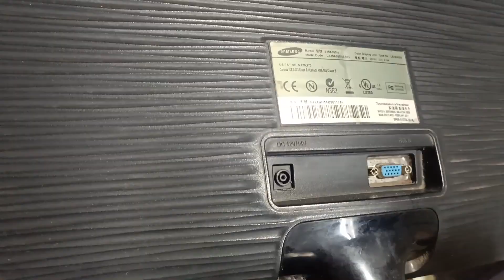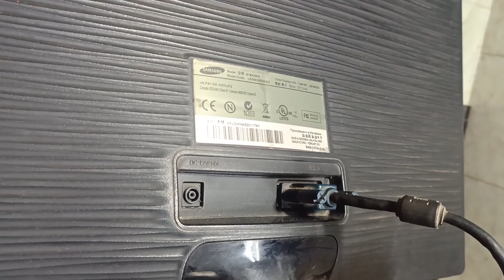How to Connect Your Monitor, Mouse, and Keyboard (Step-by-Step) | Setting Up Your PC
Like Facebook page for more Like Facebook page for more update and Videos

Are you new to computers or just need a refresher on how to connect your monitor, mouse, and keyboard? This video tutorial will guide you through the process step-by-step, making it easy for anyone to set up their PC.

In this video, you'll learn:

Identifying the correct ports: We'll show you how to find the appropriate ports on your computer and peripherals.
Connecting the cables: Learn the proper way to connect the cables from your monitor, mouse, and keyboard to your computer.
Configuring your setup: We'll provide tips on adjusting your monitor's settings and customizing your mouse and keyboard preferences.
Whether you're building a new PC or just need to reconnect your peripherals, this video has you covered. Watch now and get your computer up and running in no time!